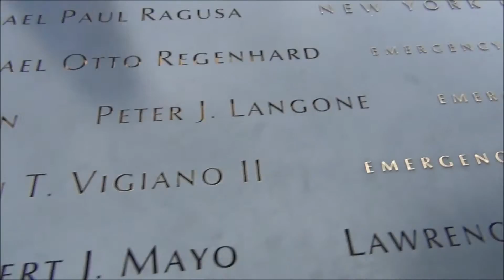Nova York 2014